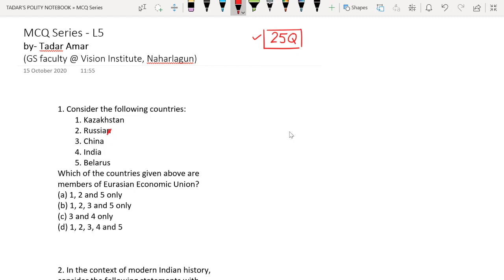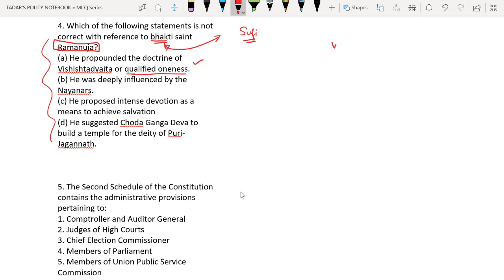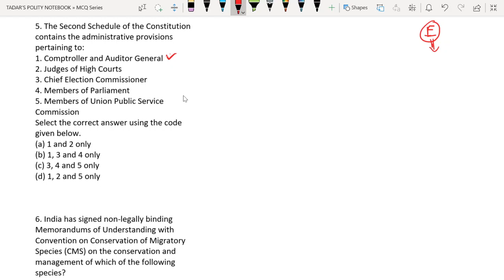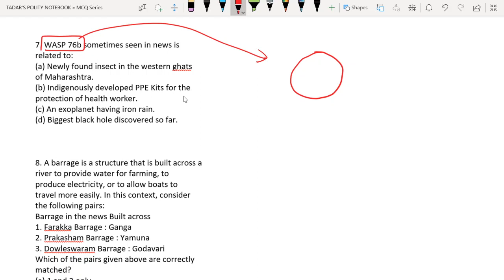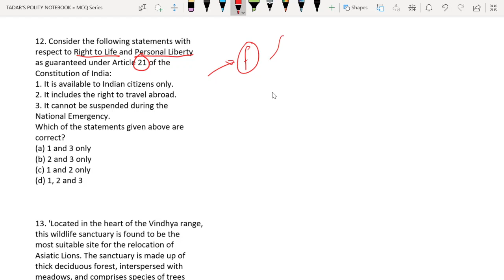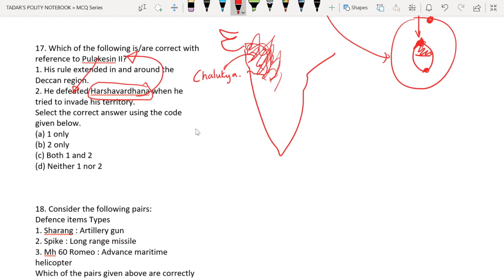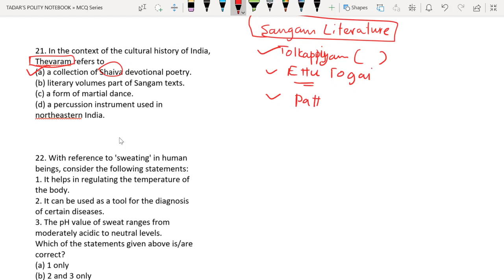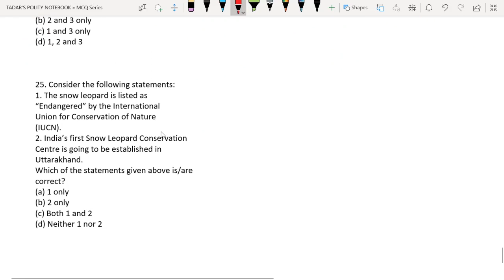Important MCQs for Prelims (APPSCE) 5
In this video series we will solve important MCQs for upcoming APPCS Prelims

Hope you will make best use out of it.

Cheers !!!

May God's grace shower upon all of you.